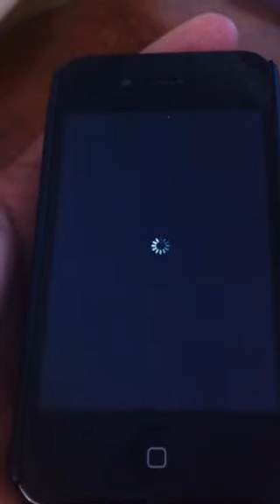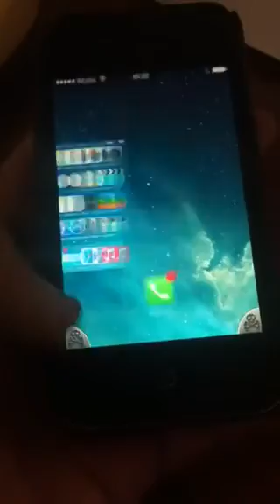Reboot iOS 7.0.4 tweaks work